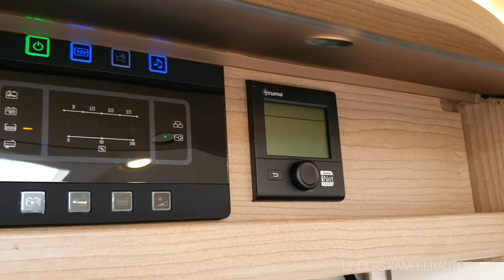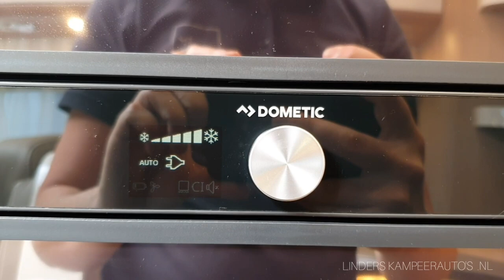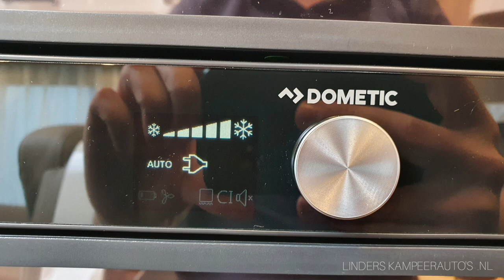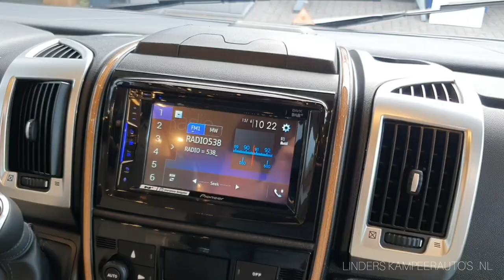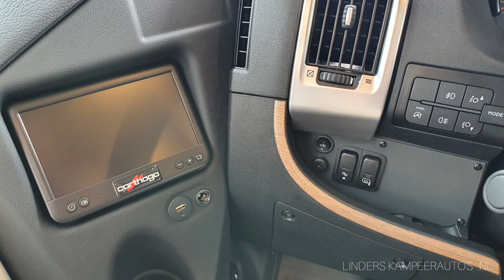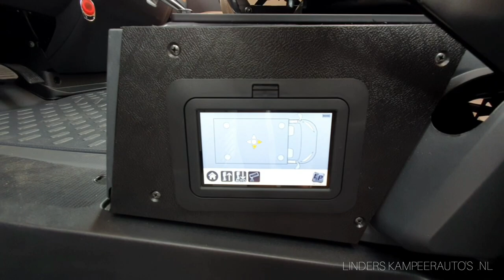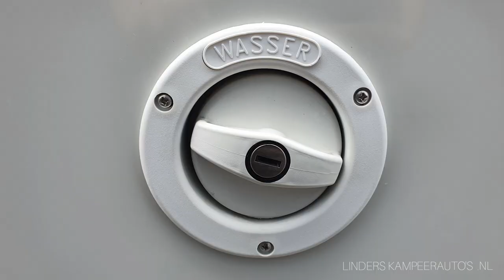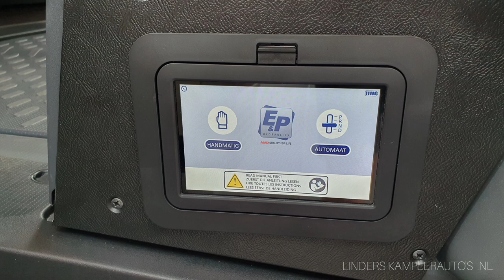Carthago C-Tourer I 150 QB 2021 | In depth Test, Review, Roomtour & Walkaround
WE ARE YOUR KNAUS- & CARTHAGO-MOTORHOME-DEALER FOR WHOLE EUROPE!
- Wij spreken Nederlands - We speak English - Wir sprachen Deutsch

This motorhome is available is multiple layouts, variants, designs & options

LINDERS KAMPEERAUTO'S
Official dealer KNAUS & CARTHAGO motorhomes in The Netherlands